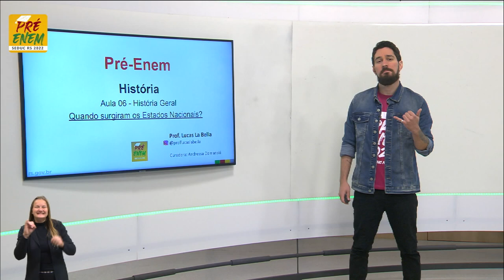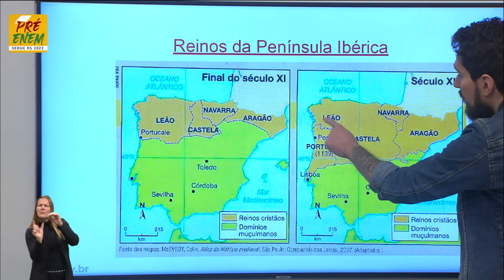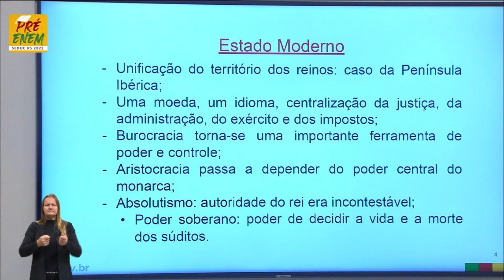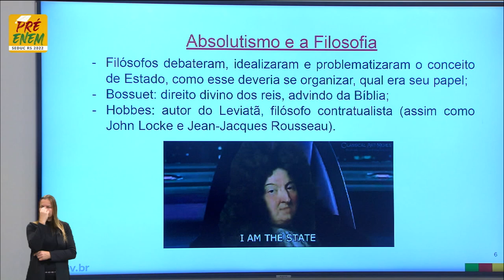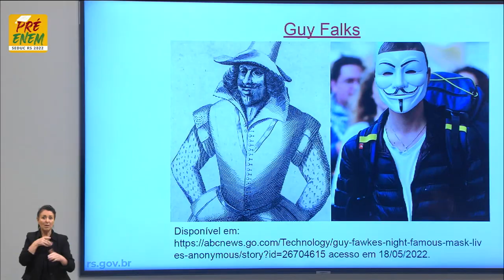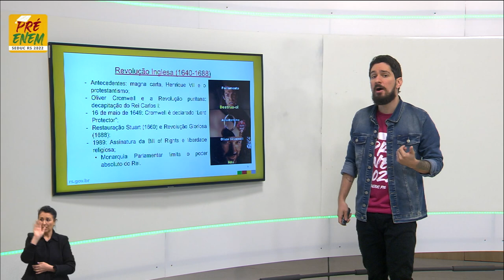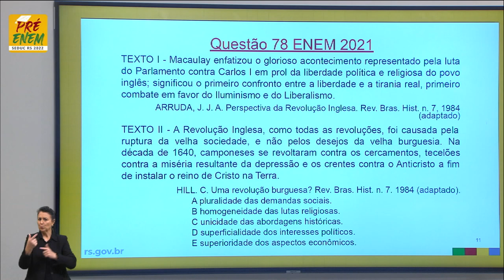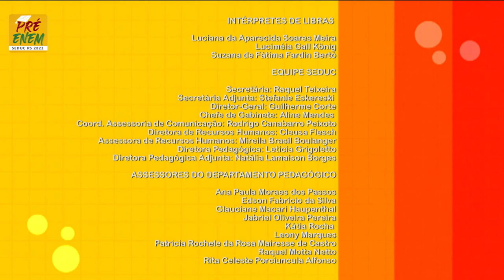Pré-Enem 2022 - História - Aula 06 - 26/05/2022